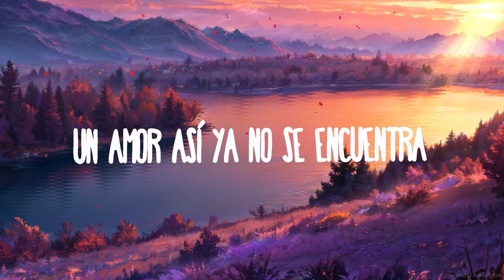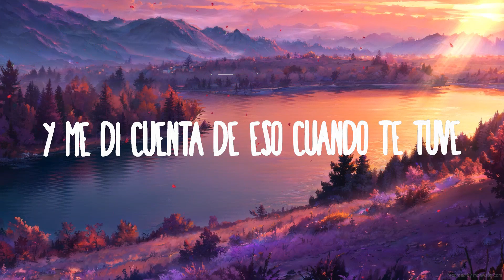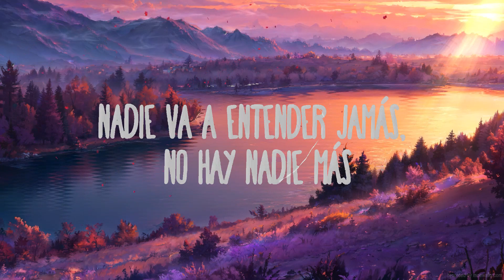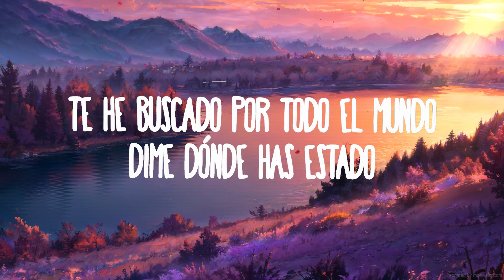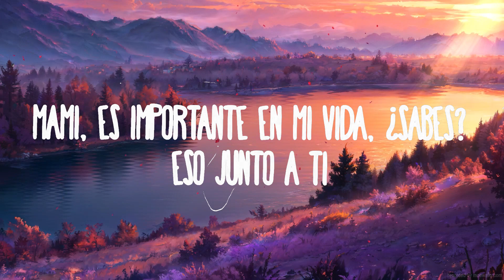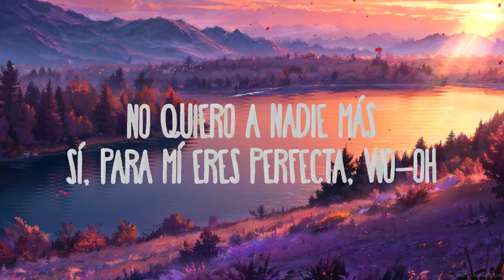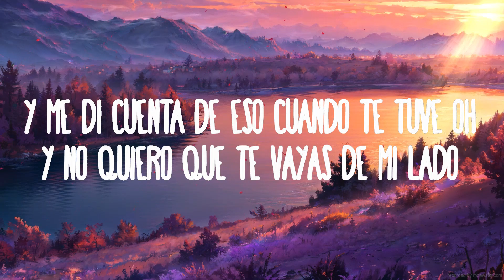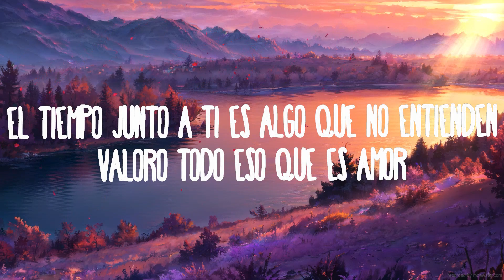Rusherking, Dread Mar I - Perfecta | Best Songs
Rusherking, Dread Mar I - Perfecta
» Descargar:

(Letra/Lyrics):
Te he buscado por todo el mundo
Dime ¿dónde has estado?
Es que por mucho tuve la ilusión
De poder coincidir con alguien

Que me haga sentir en las nubes
Y me di cuenta de eso cuando te tuve
Me acostumbré a verte
Y no quiero que te vayas de mi lado

Nadie va a entender jamás, no hay nadie más
Solo vos cuando me miras, y el mundo que se para
De ti nada me separa

Para continuar

El tiempo junto a ti es algo que no entienden
Valoro todo eso que es amor
La vida para mí regala esos momentos
Vivirlo tan intenso, sin dolor (Dolor)

Y si todos tienen a alguien más
Lo nuestro será un caso especial
No quiero a nadie más
Sí para mí eres perfecta, wo-oh

Y si un día te vas
Te esperaré en el mismo lugar que te besé
Un amor así ya no se encuentra

Para continuar

Para continuar

¿Sabes? No hace falta que lo diga
Mami, es importante en mi vida, ¿sabes?
Eso junto a ti